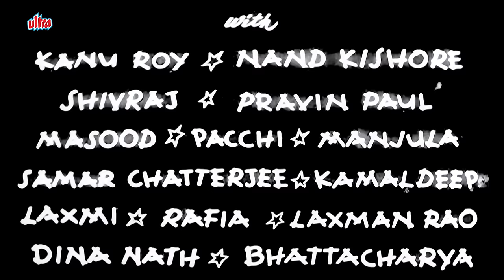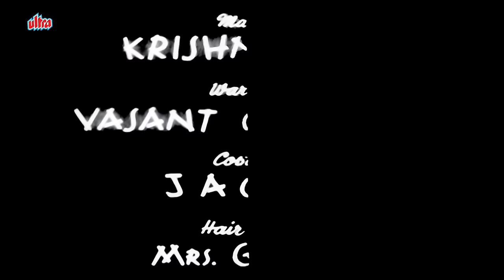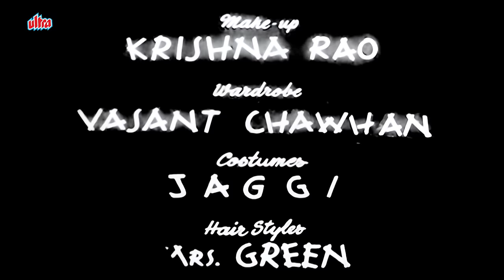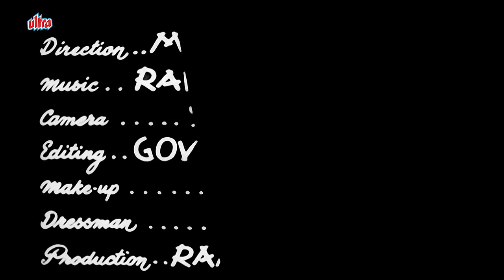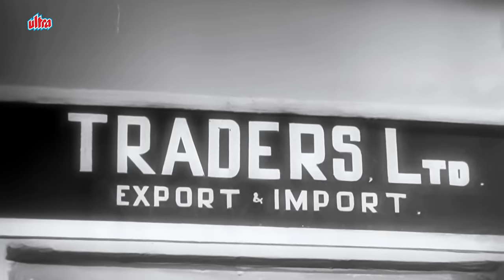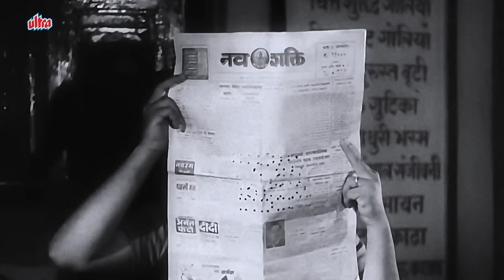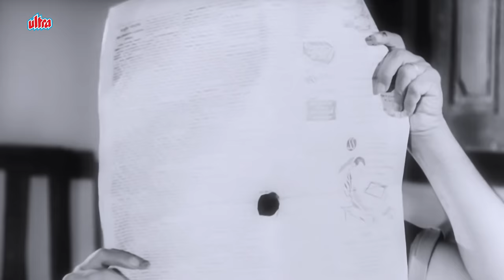किशोर कुमार की जबरदस्त कॉमेडी फिल्म नॉटी बॉय | Kishore Kumar Superhit Comedy Movie Naughty Boy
Pritam works as a Book-keeper in an Export Import Firm and does not have a roof to live under. When he goes to search for accommodation, he runs into a friend, Jagdish, who takes him to a rooming house and lets him share one room with himself, Kavi Viyogi, and Bhimsen. The landlady has very strict rules for all her tenants to wit: No one is allowed to romance on her property. On a rainy day when Pritam goes to buy milk, he runs into a beautiful girl, Neena Sharma, their umbrellas get entangled, and when freed get interchanged. He goes to look for her house and finds she lives with her maternal uncle, a music maestro of sorts, and Pritam enrolls himself in his class. Pritam and Neena continue meeting and fall in love with each other.

Movie: Naughty Boy
Producer: Shakti Samanta
Director: Shakti Samanta
Starcast: Kishore Kumar, Kalpana Mohan